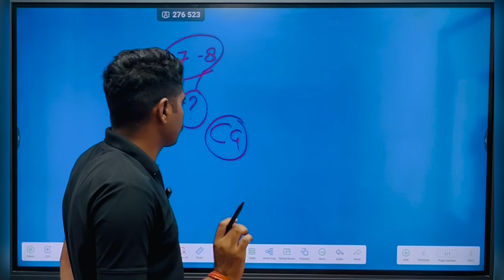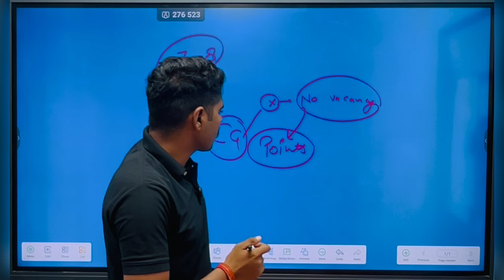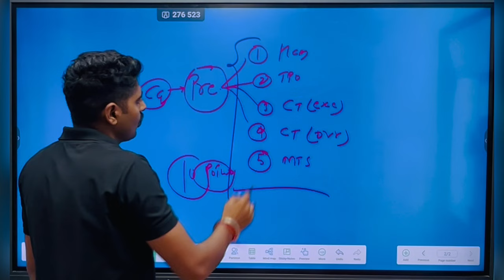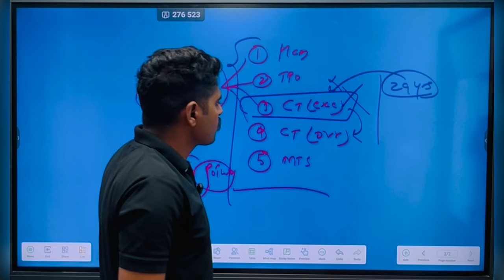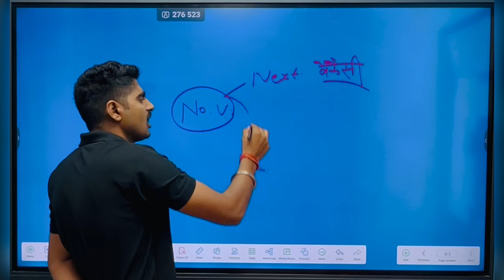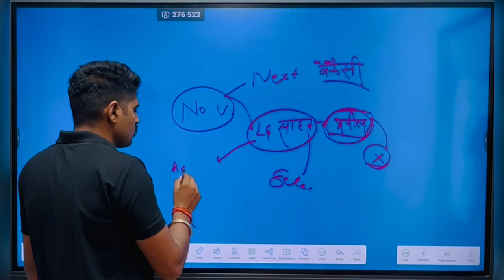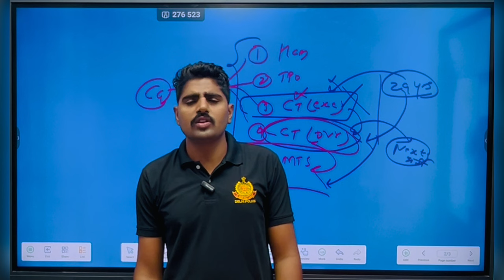CG case | Delhi police | Reject candidates | एक और मौक़ा | क्या करें आप लोग ?